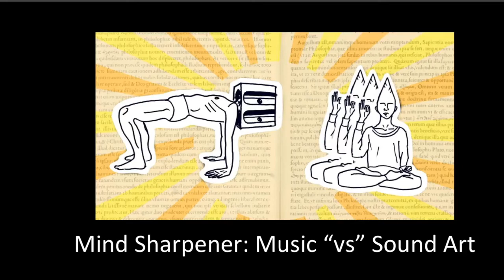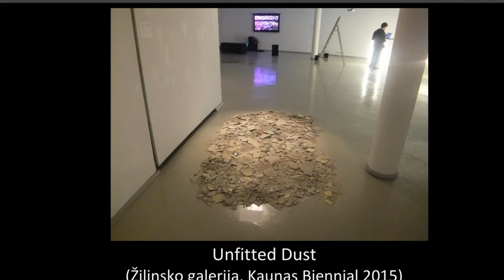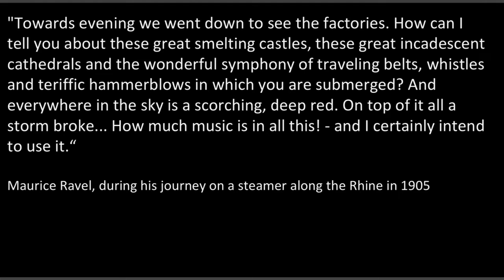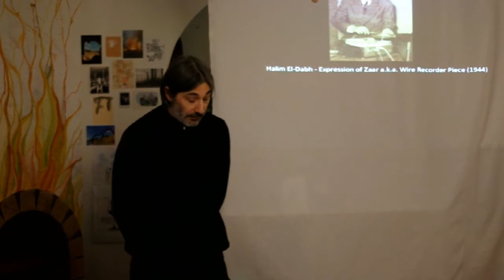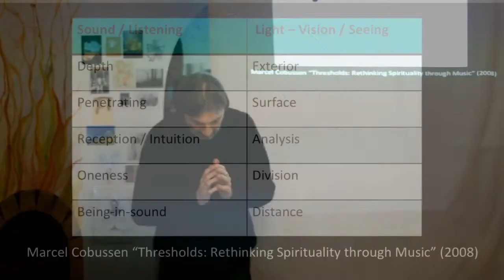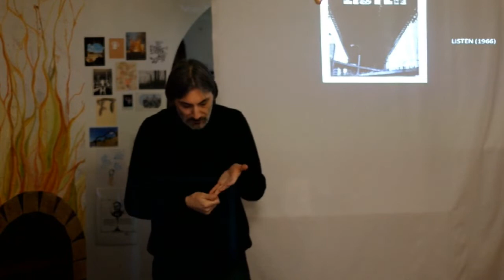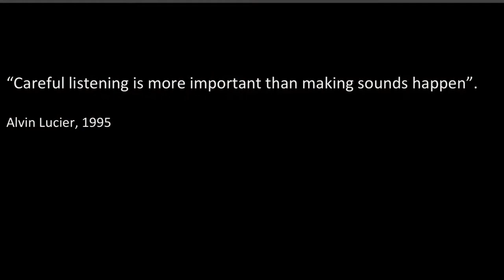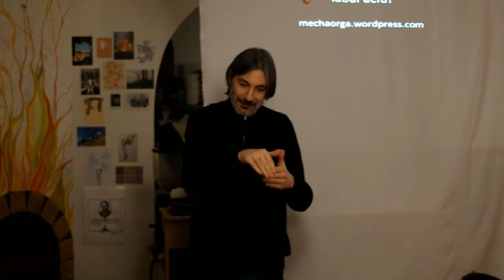Mind Sharpener: Music VS Sound art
[LT]

“Mind Sharpener” – tai gyvų, provokuojančių bei kviečiančių pamąstymams, pokalbių ir diskusijų serija, pradedant akademiniais tyrimais ir baigiant refleksijomis, kylančiomis iš profesinės praktikos. Nagrinėjamos temos nuo kalbos ištakų iki matematinių modelių, nuo autoritetų ugdyme iki skaitmeninių pasakojimų ir daug daugiau (išsamus buvusių įvykių sąrašas Viskas, kas įkvepia, įtraukia ir suteikia informacijos, pristatoma su kompetenciją ir aistra. Pagrindinė idėja - pateikti profesionalias ir savamoksles žinias, spekuliatyvių tyrimų ir praktika pagrįstos introspekcijos vaisius plačiai ir įvairiapusiškai auditorijai: tau!

Čia galima būti ne tik klausytojais, bet ir aktyviais dalyviais, kelti klausimus, siūlyti sprendimus, įsitraukti į užduotis ir viktorinas. Tai turėtų būti visiems naudinga patirtis. Iki šiol taip buvo!

Viskas vyksta jaukioje neformalioje aplinkoje su puodeliu kavos ar vyno taure.

Visi renginiai transliuojami mūsų Facebooko puslapyje.

Įėjimas nemokamas, tačiau aukos visuomet laukiamos.

Renginys vyks anglų kalba. Žemiau skaitykite renginio aprašymą angliškai.

[EN]

MUSIC "VS" SOUND ART

by Yiorgis Sakellariou

This talk will ask the question: What is the difference between music and sound art?

In recent years, sound art has been popularized within contemporary art contexts. Furthermore, the term is often used to describe musical works that exclude the more traditional elements of melody, rhythm and harmony and, instead, utilize non-musical sounds and noise.
In this talk, Yiorgis Sakellariou will interrogate the similarities and differences between music and sound art, as he has been exploring them through his artistic experience and research. He will focus on the relation between sound, time and space, the perception and influence of audio and visual stimuli, the comparison of musical performances, most commonly presented in concert halls, and sound installations, usually set up in galleries and museums. Moreover, he will discuss the current position of sound art within higher education.

Spoiler alert: There will not be a specific answer to the primary question as it is not possible to draw a distinct line between music and sound art. Nevertheless, the aim of the talk will be to stimulate thoughts, to generate discourse, to increase our knowledge and understanding about the two fields of creative practice and, ultimately, engage more profoundly with sonic phenomena, musical or artistic.

Yiorgis Sakellariou is a composer of experimental and electroacoustic music. Since 2003, he has been active internationally being responsible for solo and collaboration albums, having composed music for short films and theatrical performances, leading workshops and ceaselessly performing his music around the globe. He completed his PhD at Coventry University (April 2018). His research drew inspiration from ethnomusicological and anthropological contexts and explored the sonic symbolism and socio-aesthetic settings in ecstatic religious rituals in relation to field recording, electroacoustic composition and acousmatic performance. He is a member of the Athenian Contemporary Music Research Centre, the Hellenic Electroacoustic Music Composers Association and the Lithuanian Composers Union. Since 2004 he has curated the label Echomusic. He is currently a lecturer at VDU and an assistant lecturer at LMTA.